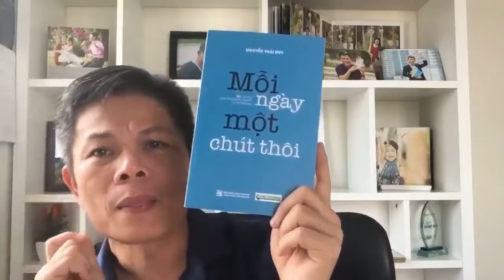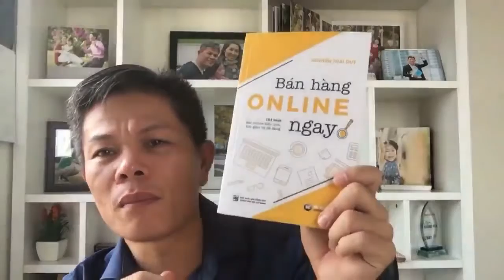10 Điều Nên Làm Mỗi Ngày - Bài 394